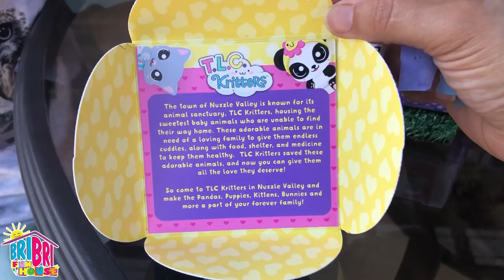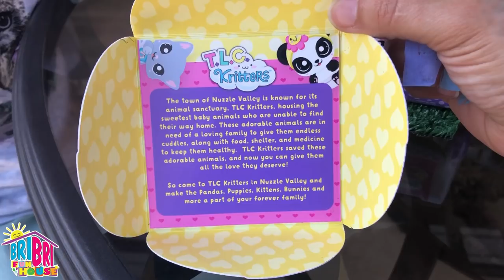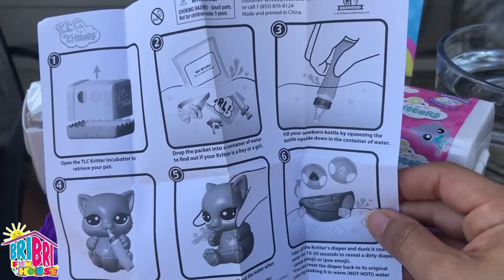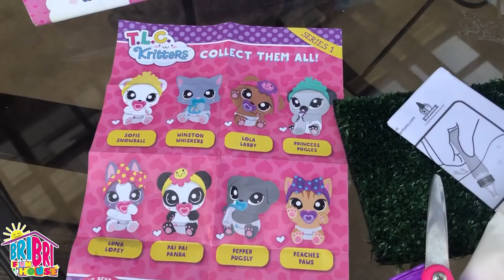Meet My NEW PET! Unboxing TLC Kritters Gender Reveal Toy Pet Surprise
Meet My NEW PET! Unboxing TLC Kritters Toy Pet Surprise Gender Reveal Toy Pet Surprise Toy for Kids.

Help me by Donating through my link➡️ Thank you so much!

Take care of your TLC Kritters Gender Reveal Toy Pet Surprise with lots of love! The baby animals in the TLC Sanctuary need you to take care of them to stay happy and healthy. Each set comes with a bib or bow headband, bottle or medicine dropper, diaper, pacifier, gender reveal card, incubator, and collector's poster with care chart.

Magically reveal the gender to see if your TLC Kritter is a boy or girl by putting the gender reveal card in water! Boy and girl TLC Kritters Toy Pet Surprise come with different accessories and incubators are stackable for convenient storage.

Thank you TLC Kritters for sending these adorable TLC Kritters Gender Reveal Toy Pet Surprise for kids to BriBri Fun House. I will take Tender, Loving, Care of each of my TLC Kritters Toy Pet Surprise.